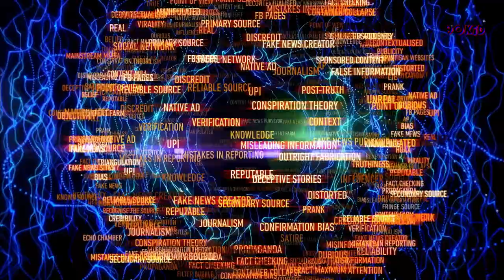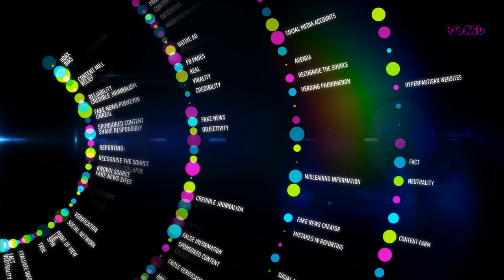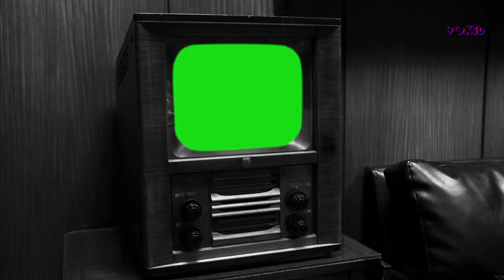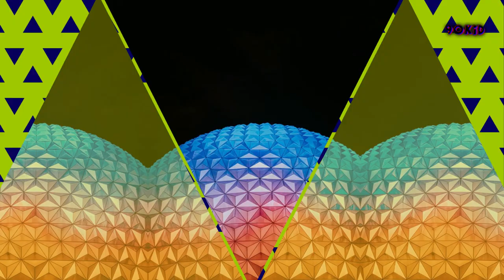Cult of Personality Cult of Infected Zombie Cyberstalking deceitful parrots 90'S THOUGHTS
@Magisto Cult of Personality Cult of Infected Zombie Cyberstalking deceitful parrots 90's THOUGHTS Get a life if you take it seriously besides these people scheming to defraud people via the internet as a-kin-to-non-profit -for-charity-but nah muh billz